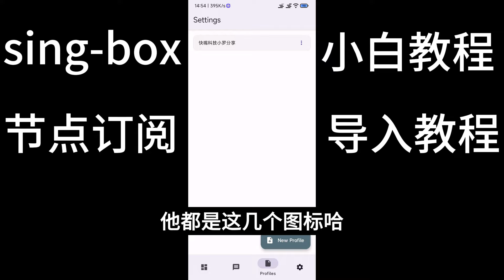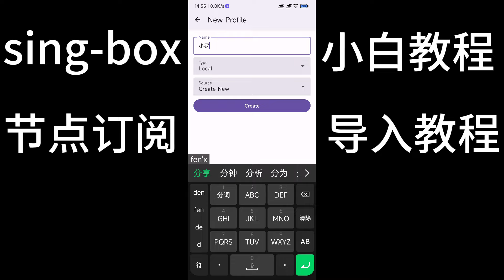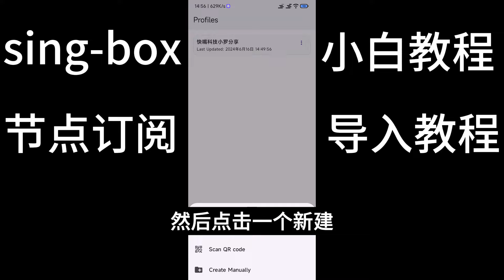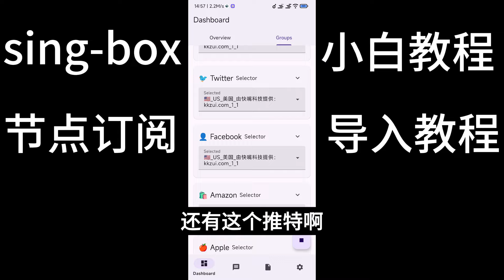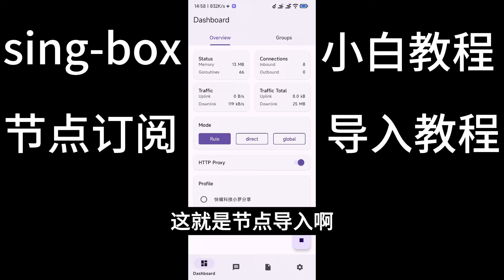sing-box订阅导入教程，小白使用教程！科学上网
当日的解密密码在视频里，看一下视频就能免费获取了，感谢支持。次日节点密码评论区直接获取！